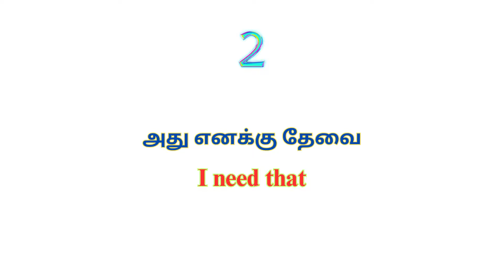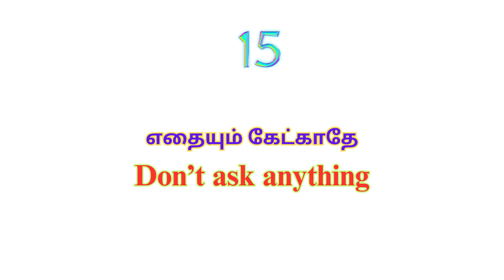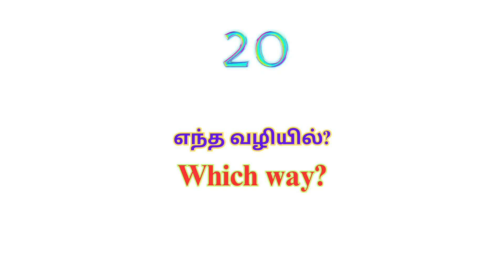Learn Useful English Sentences Through Tamil | English Grammar | Spoken English | A One Academy